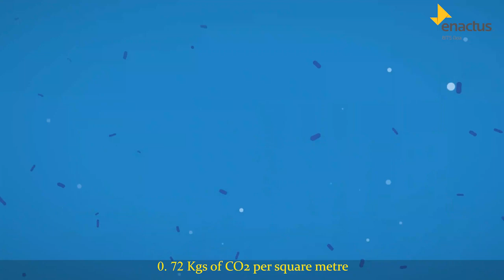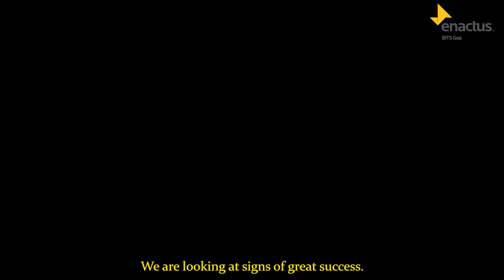Project Sivaar - BITS, Goa 77 Seconds Video for 1Race4Oceans